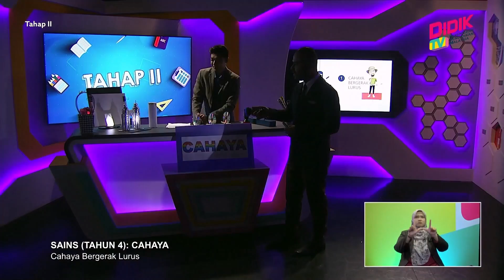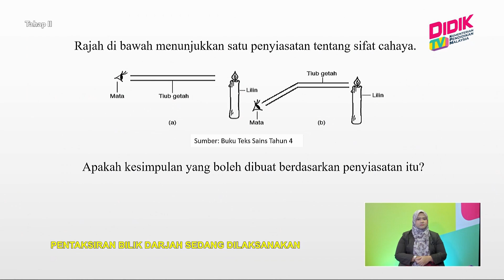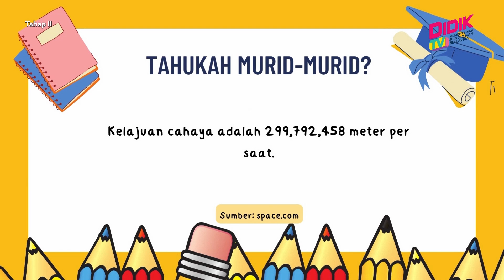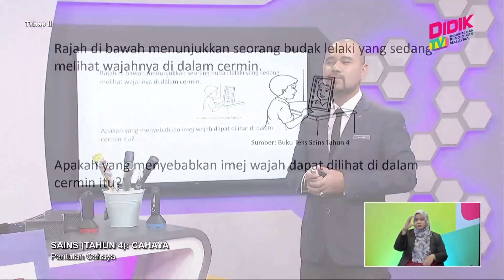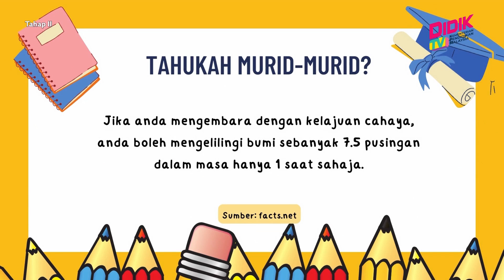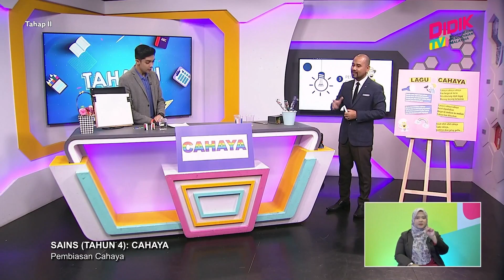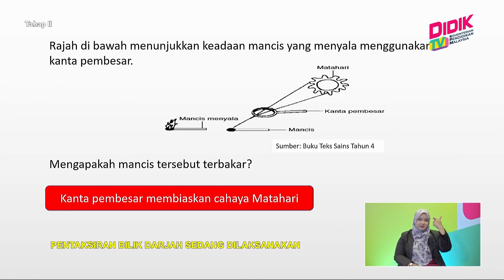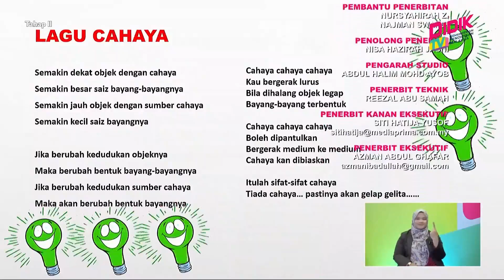Tahap II (2022) | Sains (Tahun 4): Cahaya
Tajuk : Sains (Tahun 4): Cahaya
Guru : Mohamad Safuan Rozak
Episod ini memerihalkan tentang topik cahaya yang memberi gambaran jelas tentang 3 sifat cahaya iaitu cahaya bergerak lurus, cahaya boleh dipantulkan dan cahaya boleh dibiaskan